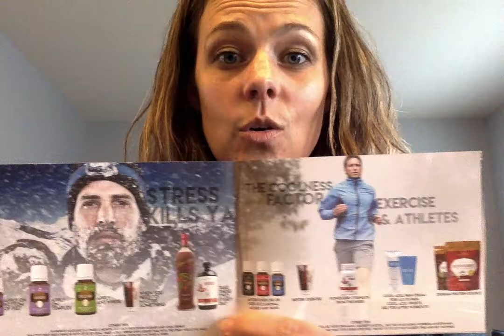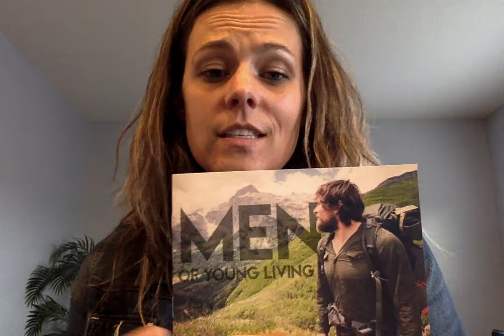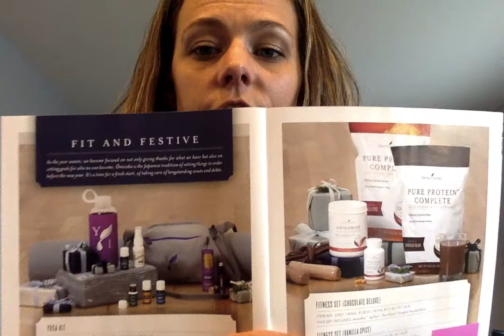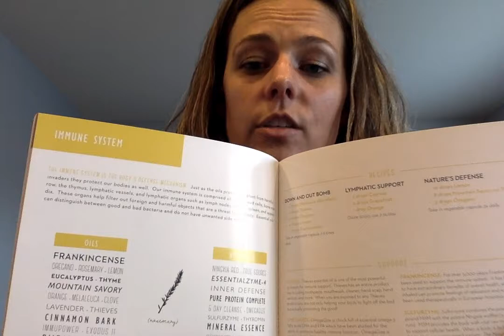Movie on 12 5 17 at 3 45 PM